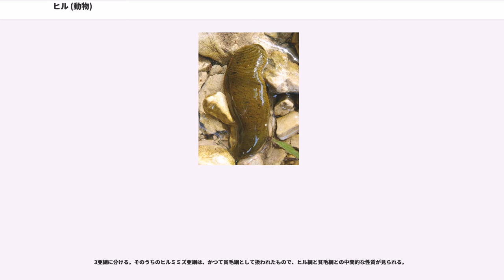ヒル (動物)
ヒル（蛭）は、環形動物門ヒル綱（学名: ）に属する生物の総称。体の前後端に吸盤を持つのが特徴である。

ヒル類は大型動物の血を吸うものがよく知られているため、その印象が強いが、それ以外の生活をするものもある。共通の特徴は体の前端と後端に吸盤を持つことであるが、その発達の程度は様々である。また、細長いぬめぬめするもの、動物の生き血を吸うものといった印象の動物にヒルの名を付ける場合もある。コウガイビル、肝蛭などはその例であるが、分類上は全く異なったものである。

環形動物一般に共通するが、体は細長い。この類の特徴として、外部形態の退化傾向が挙げられる。口前葉はほとんど確認できない。疣足はなく、貧毛類にはある剛毛すらほとんどが持たない。代わりに、口周辺と肛門の下側が吸盤になっており、捕食活動にも運動にもこれを用いる。どちらか一方だけを持つものもある。一部に外鰓を持つものがある。

体は外見上は非常に多くの体節を持つように見えるが、そのほとんどは表面に環状のしわがあるだけで、実際の体節はより少なく、普通は34である。しわがあるために明確ではないが、ミミズ類に見られるような環帯が体前方にあり、その腹面に雌雄の生殖孔が開く。雌雄同体である。

外見的には感覚器は見えないが、体前方の背面に眼点（光の強弱を感じるセンサーで、電子顕微鏡で見える表面が凹んだ器官）があるものが多い。

体長0.2-40cmで、多くは淡水に住むが、陸上や海水に住む種類もいる。肉食性で、主に小動物を食べるもの、大型動物の血を吸っているものなどがある。長く大型動物にたかって暮らすものは、寄生性と見なされる。小さい方では、例えばカイビルなどは1cmに満たない小さいもので、水草の上などを這いながら、小さな巻き貝などに頭を突っ込んで食べている。また、特に大きなものには、ヤツワクガビルがいる。全長は伸びると50cmを越え、全身は鮮やかな黄色に黒色の縦スジがある。湿った陸上に住み、これまた40cmにも達するシーボルトミミズなどの大型ミミズを丸飲みにする。

哺乳類に対して吸血する種があり、人を対象とするものも少なくない。川に入っているときや沼地や湿度の高い森林などを歩いているときに取り付かれ、血を吸われることがある。水田にはチスイビルが多く、水田での作業中に血を吸われることは普通であったが、農薬などによって減少している。ヤマビルは、サル、イノシシ、シカなどの増加につれて分布域を広げているという話もある。2008年までに、日本でヤマビルによる被害が確認されていないのは埼玉県、大阪府、福井県、石川県、青森県、北海道、山口県、北部九州、四国である。ヤマビルは靴につくとシャクトリムシのように体の上の方に上がって行き、服や靴の裾や袖口などの隙間からもぐりこんで皮膚に到達する。かまれてもヒルの唾液に麻酔成分があるため痛みを感じないまま血を吸われ、吸血痕からの出血を見て気がつく場合がある。また、血液の凝固作用を妨げる成分も含まれていて、流血が広がりやすいが、通常、傷は数日で治る。ヒル自体には毒性はないといわれる。吸血種の主な種類は、チスイビルやヌマビル、ヤマビルなどがある。日本にも生息するハナビルのように、体表から吸血するのでなく、体内に潜り込んで吸血するものもあり、内部蛭症と呼ばれる。

吸血性ヒルに関しては害のみでなく、医療や薬用として利用も行われている。

基本的に人間は吸血生物に対して嫌悪感を持つ。特にヒルは、カやアブなどのような他の吸血性動物と異なり、ヌメヌメした容姿に対する嫌悪感や、噛まれた傷口から長く出血することへの不快感も加わる。

他方、血の凝固を防ぐ力があることから、古来より瀉血などの医療用としても用いられてきた（）。漢方では乾燥したヒルの生薬名を水蛭（すいてつ）と呼ぶ。滋養強壮に効果があると言われ、ヨーロッパでも古くから薬用とされてきた。1884年にイギリスの生理学者が、薬用ヒルの唾液腺からペプチドで構成される血液抗凝固成分であるヒルディンという成分を発見した。日本では水蛭やヒルディンを使用した製品に薬効を謳うことは許可されていないため、健康食品として販売されている。ヒルは悪い血を吸い出すものとして、インドのアーユルヴェーダなどでデキ物などにたからせて血を吸わせるなどの行為が行われた。また、ヒルの唾液は、膝関節症に効果があるという。

帽子・長袖・長ズボン・厚手の靴下・長靴（あるいはしっかりした登山靴）を着用し、首筋にタオルを巻いたり、靴とズボンの隙間をガムテープを巻...